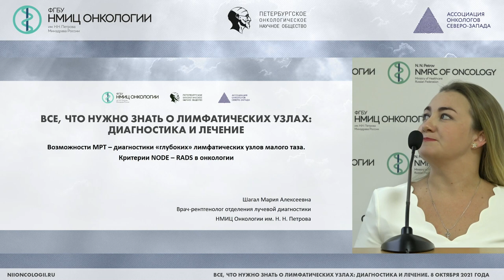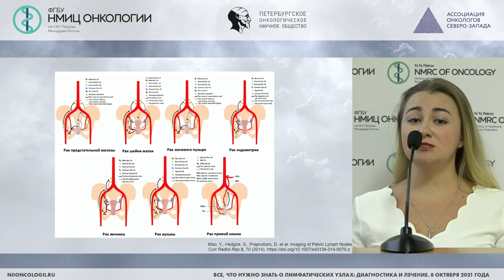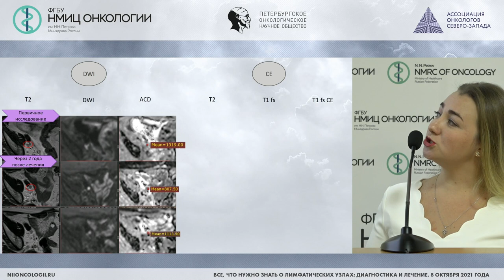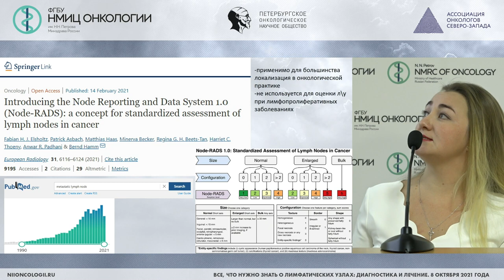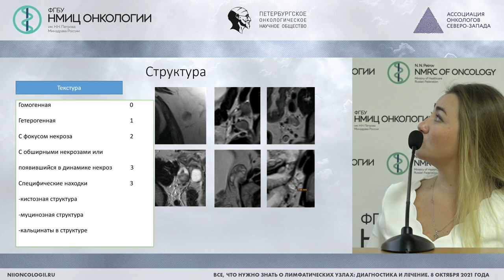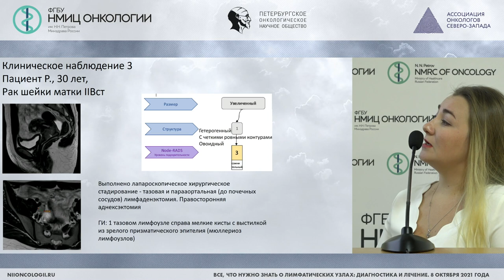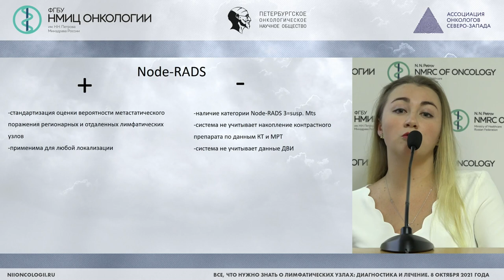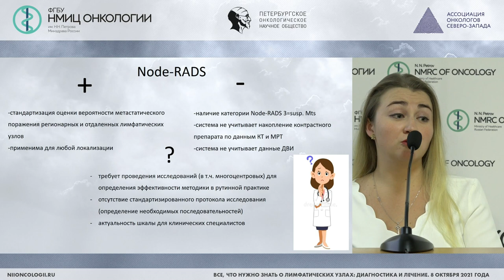Возможности МРТ – диагностика «глубоких» ЛУ малого таза. Критерии NODE – RADS в онкологии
Шагал Мария Алексеевна – врач-рентгенолог отделения лучевой диагностики НМИЦ онкологии им. Н.Н. Петрова